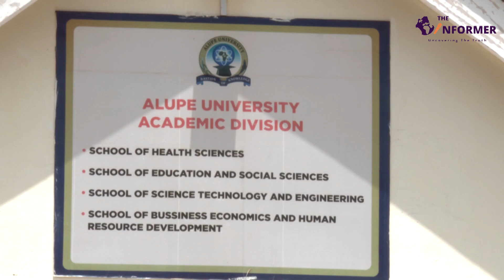President Ruto at the dedication of Alupe university library , Teso south , Busia County